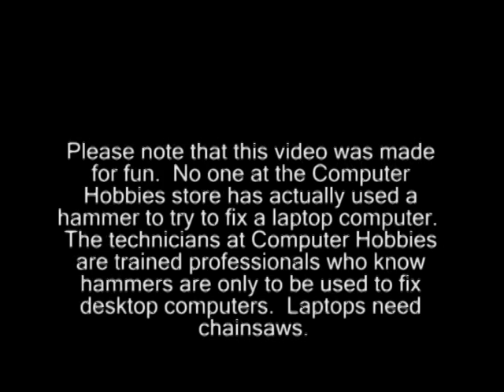NO! The Movie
Don't touch something if you don't know what it does.

Made with Adobe After Effects and Premier.